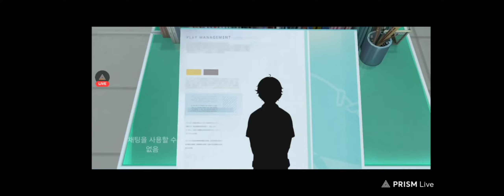하이큐 : Fly High게임 4회도전 완벽한선배 쿠로오 가챠뽑기 현질 이벤트